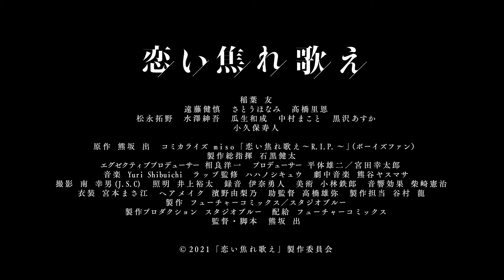『恋い焦れ歌え』予告編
『恋い焦れ歌え』
2022年5月27日(金)渋谷シネクイントほか全国順次公開
(C)2021「恋い焦れ歌え」製作委員会